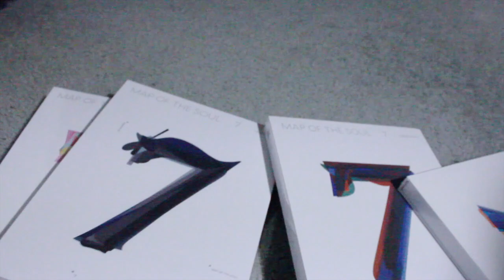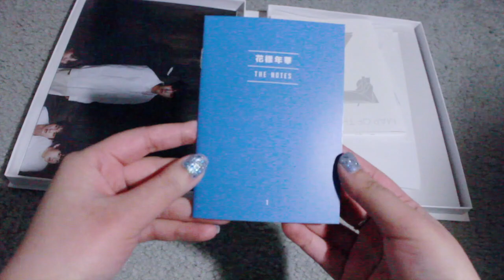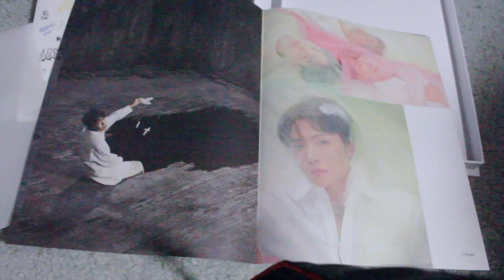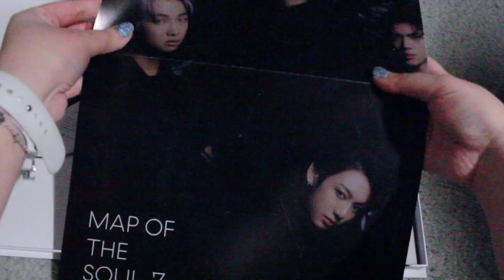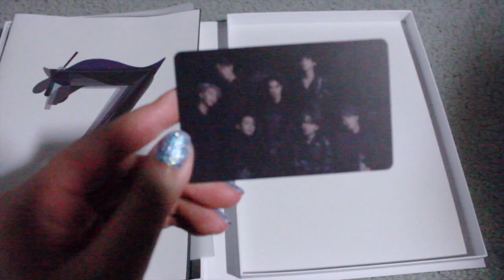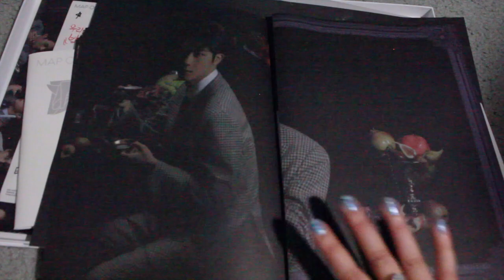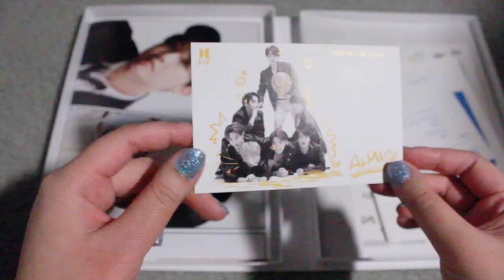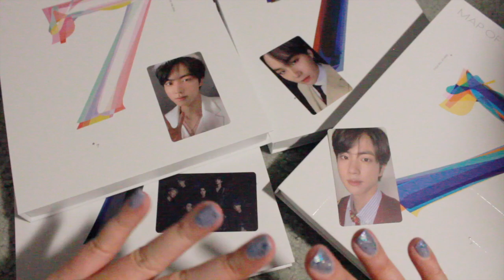UNBOXING: BTS MAP OF THE SOUL: 7 | PREORDER ALL 4 VERSIONS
Hello!
I finally got in my preorder of BTS Map of the Soul: 7! So annoyed that I got this 5 days after the album release date. What is even the point of preorder when you can't even get it on the day it's out? Not to mention, where is the preorder gift? And why are the posters not rolled in a tub, but instead folded inside the albums? I might as well just bought the albums at Target. Seriously Big Hit US was such a let down. Don't think I'll be preordering any albums from them in the future.
But regardless of these letdowns, I'm so excited to finally have the albums in my hands. Let me know which version was your favorite and which member did you pull in the comments section below!